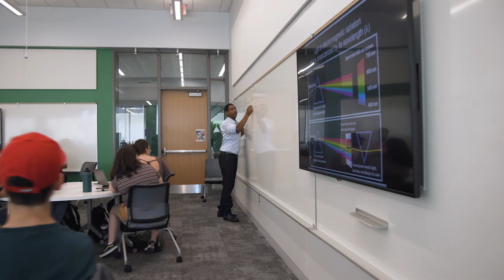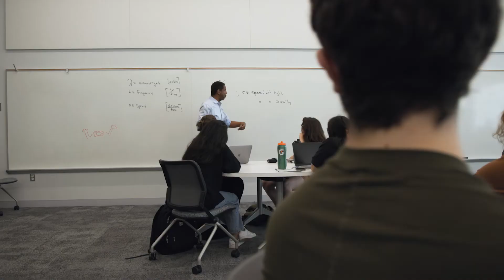George Mason University | Hakeem Oluseyi | Crush Expectations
How does someone go from life on the poverty line to one of the country’s foremost astrophysicists?

Just ask @georgemasonuniversity professor Hakeem Oluseyi, who resisted the pull of poverty and crime and defied societal expectations to become an astrophysicist, cosmologist, inventor, educator, science communicator, author, actor, and humanitarian. He credits his determination and the help of the people around him—and he wants to pay it forward.